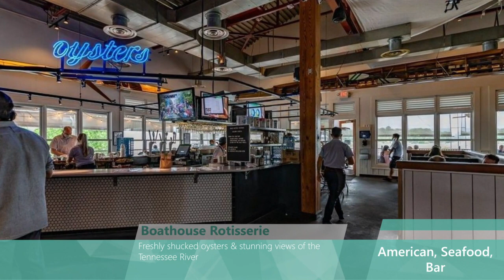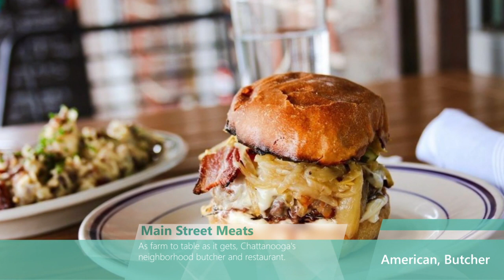10 Best Restaurants in Chattanooga, Tennessee (2022) - Top places the locals eat in Chattanooga, TN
The local experts have selected the top 10 best restaurants in Chattanooga, Tennessee (2022) - These are the top places the locals eat in Chattanooga, TN. Whether you live nearby or are looking to plan your next trip to the area, make sure you stop at one of these Chattanooga restaurants.

Here are the 10 best restaurants in Chattanooga, Tennessee (2022) - Top places the locals eat in Chattanooga, TN!
 - The FEED Co. Table & Tavern
 - Public House
 - Scottie's On The River
 - Boathouse Rotisserie & Raw Bar
 - State of Confusion
-  Flying Squirrel
 - Main Street Meats
 - Urban Stack
 - Champy's Famous Fried Chicken
 - Terminal Brewhouse